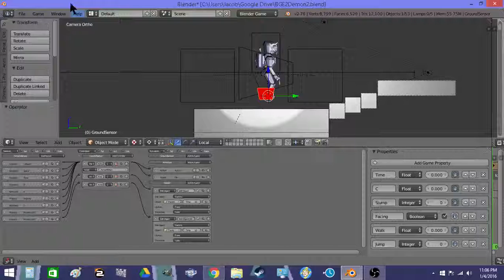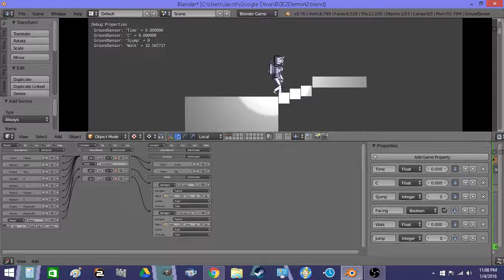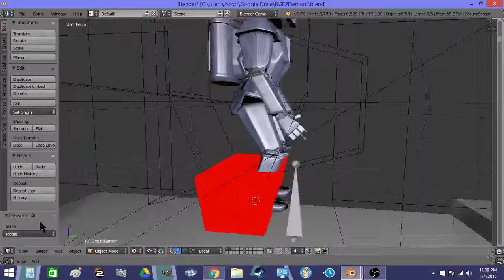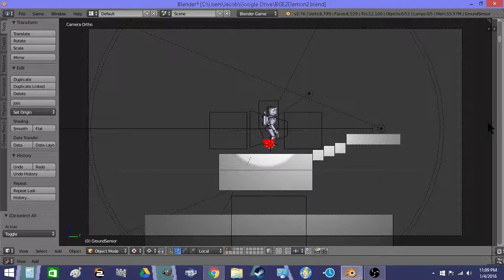Fantastic Dwarf Safari Knight 3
Added walk cycle
Added walk control logic
Added jump animation
Added jump control logic

:D